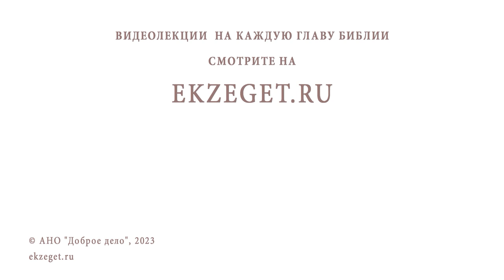ИЩУ МОГИЛУ РОДСТВЕННИКОВ, А СВЯЩЕННИК СКАЗАЛ, ЧТО ЭТО НЕ ТАК ВАЖНО. Протоиерей Александр Тылькевич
Команда Экзегет.

В сегодняшнем видео на библейском портале Экзегет вместе с протоиереем Александром Тылькевичем рассуждаем на тему: "Ищу могилу родственников, а священник сказал, что это не так важно."

🔸  Молитва об усопших
🔸  Дни поминовения о упокоении близких
🔸  Доверие Богу